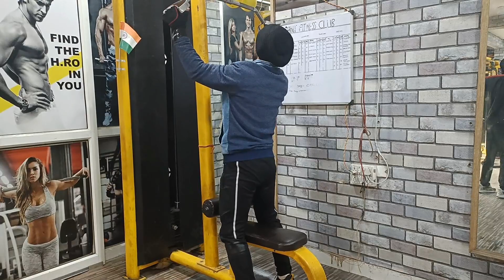Full Body Mix Workout | Best Full Body Workout